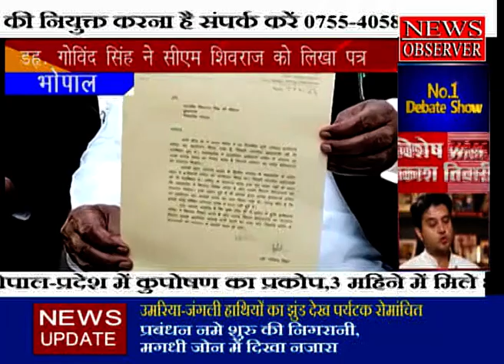Bhopal govind sing